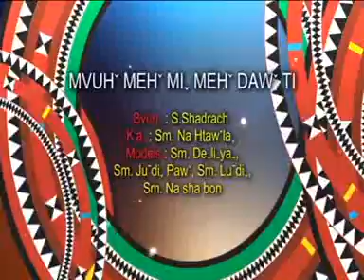lahusong 2014 ( MVUH MEH MI MEH YAW TI )